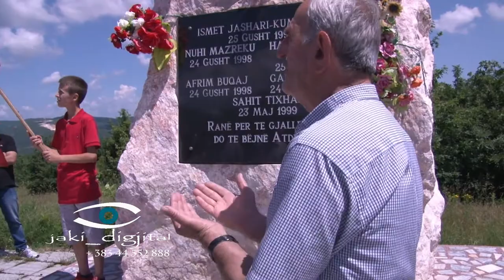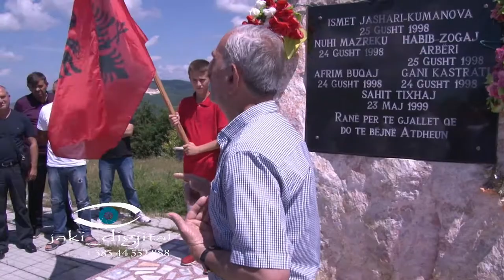Recital nga Arsimtari Kamer Zeka dt 3 qershor 2018